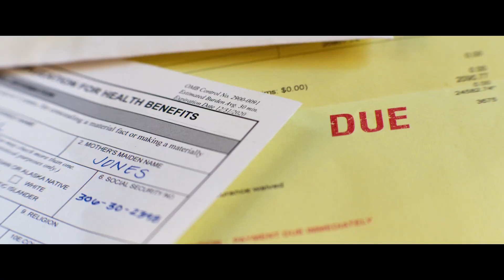გაქცევა სასწრაფოთი - თრეილერი